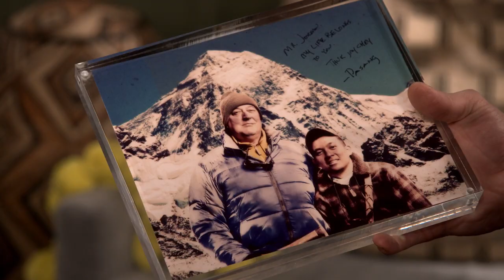The Great Indoors 1x01 Pilot [1/5]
GREAT INDOORS, THE
Air Date: Thursday, October 27, 2016
Time Slot: 8:30 PM-9:01 PM EST on CBS
Episode Title: (GI101) "Pilot"

JOEL MCHALE STARS AS JACK, A RENOWNED ADVENTURE REPORTER FOR AN OUTDOOR MAGAZINE WHO MUST ADAPT TO THE TIMES WHEN HE BECOMES THE DESK-BOUND BOSS TO A GROUP OF MILLENNIALS IN THE DIGITAL DEPARTMENT OF THE PUBLICATION, ON THE SERIES PREMIERE OF THE NEW COMEDY "THE GREAT INDOORS," THURSDAY, OCT. 27

Joel McHale, Christopher Mintz-Plasse, Susannah Fielding, Chris Williams, Christine Ko, Shaun Brown and Stephen Fry Star

"Pilot" - Joel McHale stars as Jack, a renowned adventure reporter for an outdoor magazine who must adapt to the times when he becomes the new desk-bound boss to a group of millennials in the digital department of the publication, on the series premiere of the new comedy THE GREAT INDOORS, Thursday, Oct. 27 (8:30-9:01 PM, ET/PT) on the CBS Television Network. Joel McHale, Christopher Mintz-Plasse, Susannah Fielding, Chris Williams, Christine Ko, Shaun Brown and Stephen Fry star.

Jack has led a thrilling "outdoorsy" life exploring the edges of the earth while chronicling his adventures for Outdoor Limits. But his globe-trotting days end when the magazine's charismatic founder and outdoor legend, Roland, announces the publication's move to web-only and assigns Jack to supervise their online team of "journalists." Jack's eager 20-something colleagues include Clark, a tech nerd who knows everything about surviving on Mars and a zombie apocalypse; Emma, their social media expert who views Jack as the human version of dial-up; and Mason, a hipster-lumberjack who hasn't spent any actual time outside. Jack reports to Roland's daughter, Brooke, an ex-flame who caters to the sensitive staffers by giving them all trophies just for working hard. Jack's best friend, Eddie, runs the local dive bar that's popular with the younger set and helps Jack "decode" his co-workers. Jack is baffled by the world of click-bait and listicles, but if he's patient, he may be able to show these kids that the outside world is much more than something on a screen... if he doesn't beat them with their selfie-sticks first.

REGULAR CAST:
Joel McHale (Jack)
Christopher Mintz-Plasse (Clark)
Susannah Fielding (Brooke)
Chris Williams (Eddie)
Christine Ko (Emma)
Shaun Brown (Mason)
AND: Stephen Fry (Roland)

GUEST CAST:
Amy Hill (Carol)
Jason Boegh (Philip)
Will Herndon (Millennial)
Deborah Baker, Jr. (Esther)

WRITTEN BY: Mike Gibbons
DIRECTED BY: Andy Ackerman